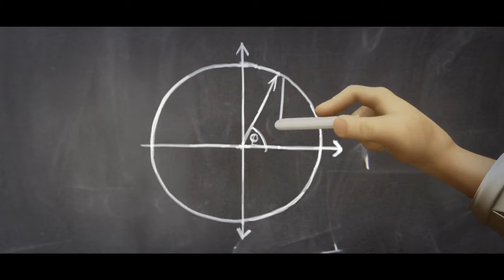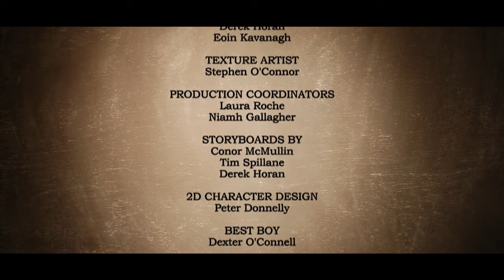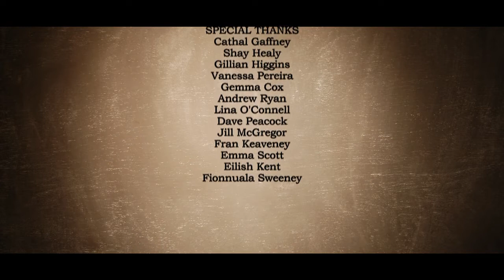23 Degrees 5 Minutes animated short film1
Degrees 5 Minutes animated short film1